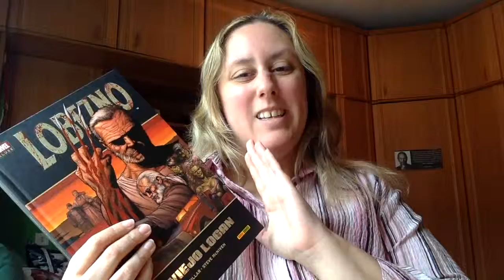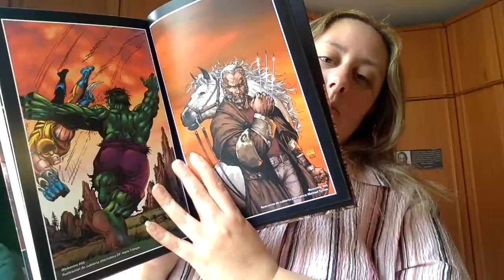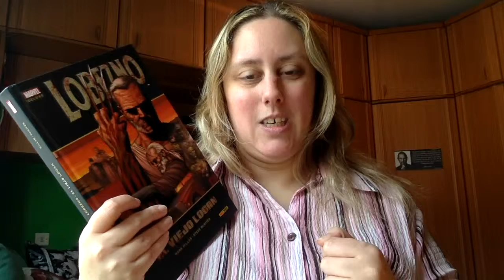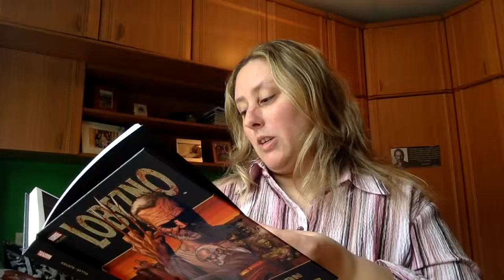Review Comic El Viejo Logan